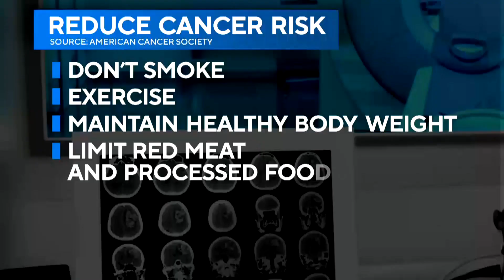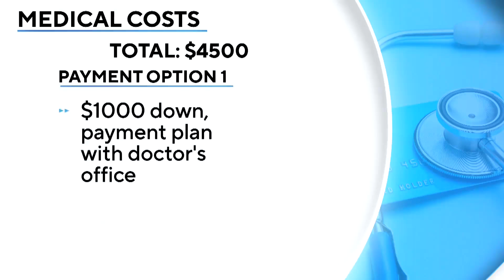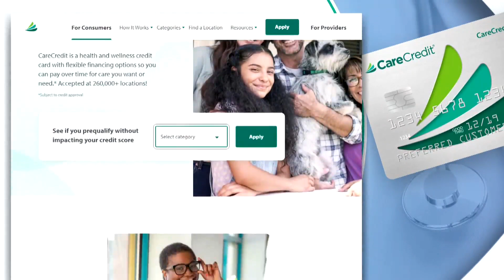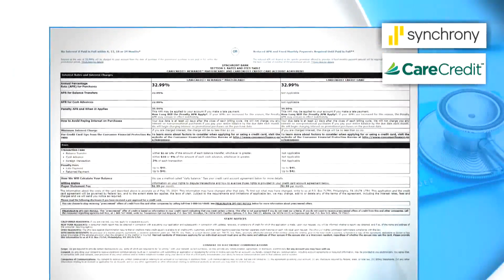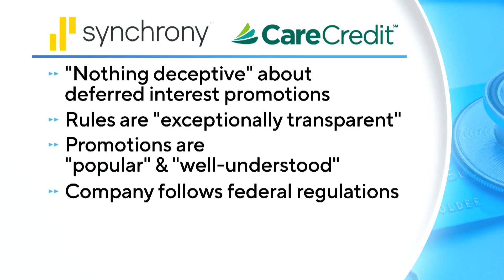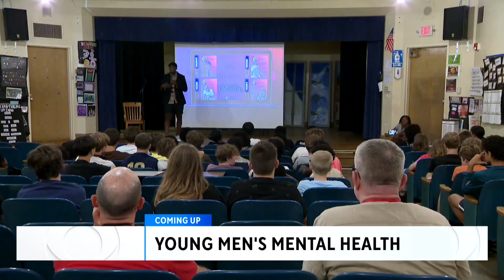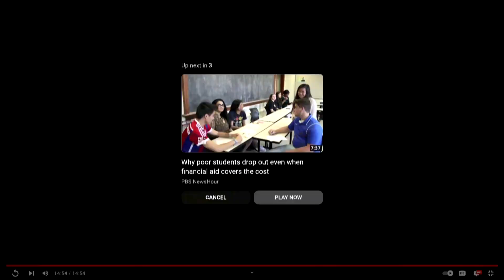Men And Cancer: Why The Number of Cases Is Skyrocketing in the Next 25 Years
Our Elizabeth Cook speaks with UCSF oncologist Dr. Geoffrey Buckle on the studies and findings given the progress of cancer research.